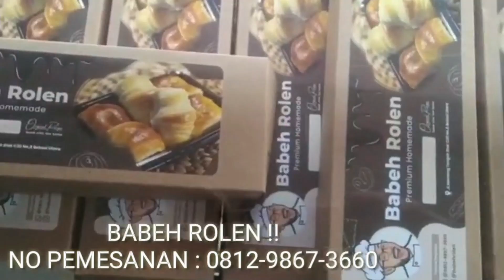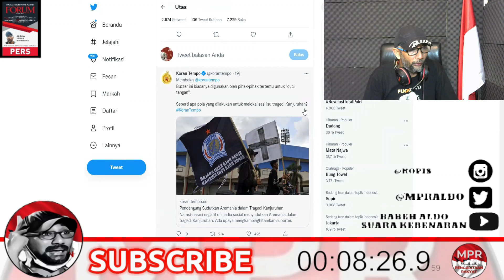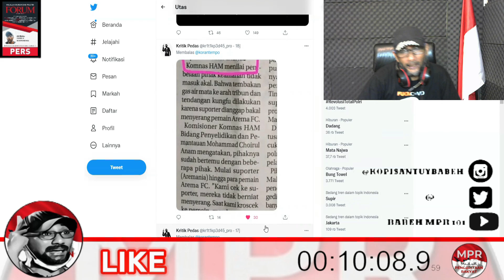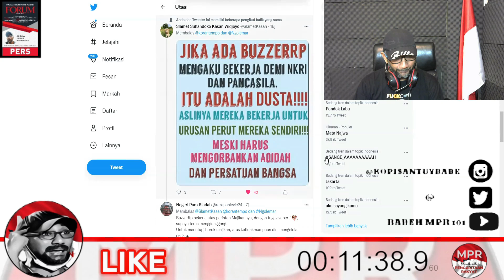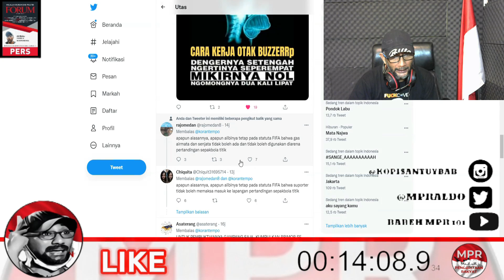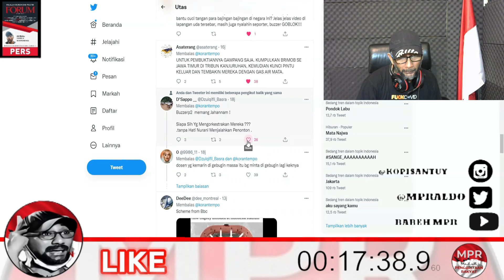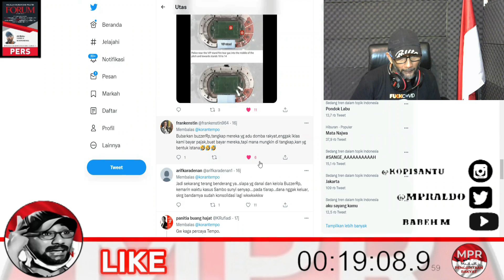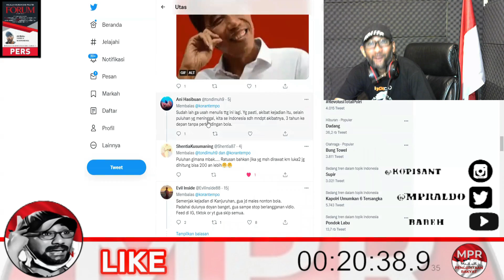Ada BuzzerRp di peristiwa KANJURUHAN !! SIAPA YANG BAYAR?? APA ADA HUBUNGAN KONSORSIUM TIKOTI 303??